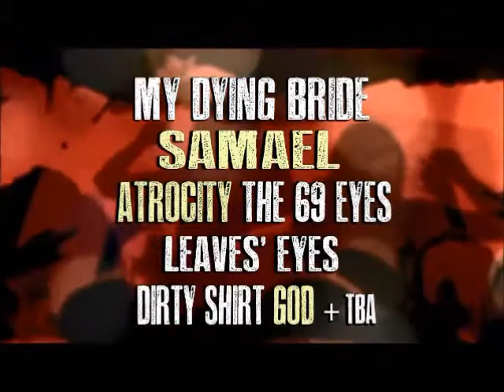Maximum Rock Festival - Atrocity & Leaves' Eyes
Atrocity & Leaves' Eyes @ Maximum Rock Festival 2013.